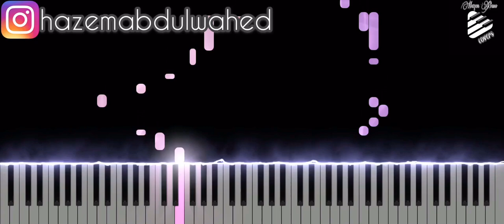تعليم عزف موسيقى Back to Home على البيانو | Pezhman Noor - Back to Home Piano Tutorial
الي حابب يتابعني على انستاجرام:
تعلم عزف البيانو بسهولة و بسرعة
بيانو
عزف بيانو
موسيقى
تعليم عزف
تعليم بيانو
نوطة
نوتة
‏Piano
‏Piano tutorial
‏Piano sheet music
‏Piano Notes
‏Piano Tutorial Notes
Pezhman Noor
Back To Home Pezhman Noor Piano Tutorial
Back to Home Guitar Tutorial and Tabs

10 years back to home,
3 year back to home,
jojo part 3 back to home theme,
back to home ep 3 eng sub,
jojo part 3 back to home,
4 years back to home,
4 back to back home runs,
back to home after 5 years,
maroon 5 back to home,
5 back to back home runs,
iphone 6 back to home screen,
back to home ep 6,
7 year back to home,
back to home ep 7 eng sub,
8 passengers back to school homeschool